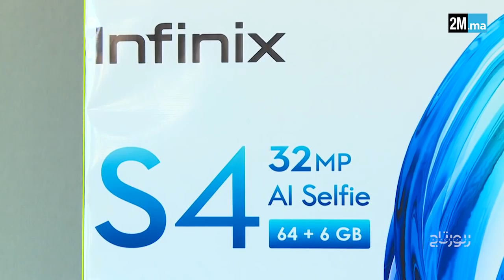انفينيكس تطلق هاتفها الجديد S4 بالمغرب